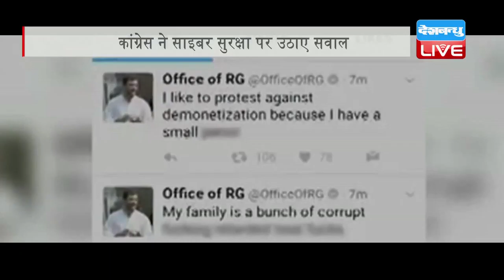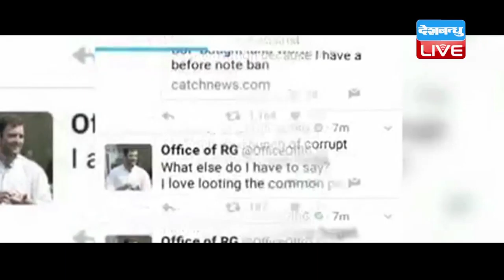DB LIVE | 1 DEC 2016 | Rahul Gandhi's Twitter Account Hacked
संसद में इन दिनों सरकार पर पर हमलावर हुई कांग्रेस पर ही हमला हो गया है। कांग्रेस पार्टी साइबर अटैकर्स के निशाने पर है। हैकर्स ने 24 घंटे के अंदर कांग्रेस पर दूसरा हमला किया। कांग्रेस उपाध्यक्ष राहुल गांधी के बाद आज सुबह कांग्रेस के आधिकारिक ट्विटर अकाउंट को भी हैक कर लिया गय़ा। हैकर्स ने कांग्रेस के ट्विटर हैंडल से बेहद आपत्तिजनक ट्वीट किए हैं। हालांकि कुछ ही देर बाद कांग्रेस ने ट्विटर हैंडल दोबारा हासिल कर के सभी ट्ववीट डिलीट कर दिए। इससे पहले बुधवार को कांग्रेस अध्यक्ष राहुल गांधी का ट्विटर अकाउंट हैक कर उससे भद्दे कॉमेंट किए गए थे। वहीं हैकर्स ने कांग्रेस पर और साइबर अटैक की भी धमकी दी और लिखा कि इसके पीछे उनका कोई पॉलिटिकल एजेंडा नहीं है। एक ट्वीट में लिखा गया था कि अब कांग्रेस की आधिकारिक साइट और ई-मेल्स को भी निशाना बनाया जाएगा। हमारे क्रिसमस स्पेशल का इंतजार कीजिए। वहीं इस मामले क लेकर कांग्रेस ने डिजिटल सुरक्षा पर सवाल खड़े किए है। कांग्रेस के मुख्य प्रवक्ता रणदीप सुरजेवाला ने कहा इस तरह की घटिया चालों से तर्कपूर्ण बातें खत्म नहीं होगी ना ही आम आदमी के मुद्दे उठाने से राहुल गांधी पीछे हटेंगे। वहीं हैकिंग मामले को लेकर पुलसि में केस दर्ज करा दिया गया है। पुलिस कार्रवाई में जुटी है